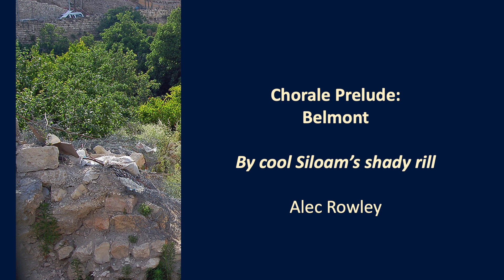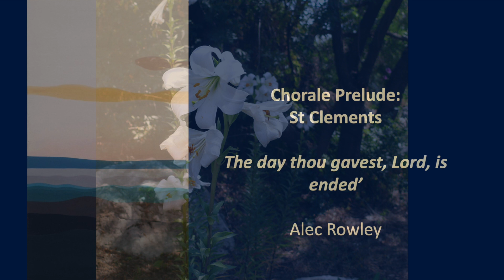Chorale Preludes on ‘Belmont’ and ‘St Clements’ – Alec Rowley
For All Souls 2023

Alec Rowley (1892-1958) was a British composer, organist and writer. Most of his music was written with music education and amateur performers in mind, but he also composed some more substantial works. These two introspective meditations are based on the hymn tunes Belmont (By cool Siloam’s shady rill) and St Clements (The day thou gavest, Lord, is ended).  Frequent key changes are typical of Rowley's style; most of his work has now - undeservedly - fallen out of fashion.

INDEX:

00:00 Frontispiece
00:07 Belmont
03:40 St Clements

Images: For Belmont, site of the pool at Siloam following excavation, and various candidate flowers for ‘the  rose of Sharon’ according to scholars – it’s almost certainly not a rose. For St Clements, various paintings depicting the end of the day, including works by Browne, Sanchez, Sherrin and Southern.